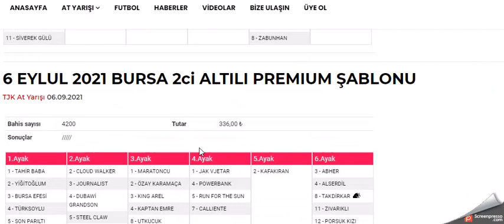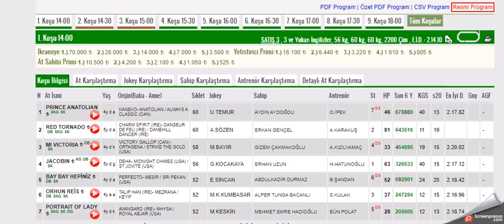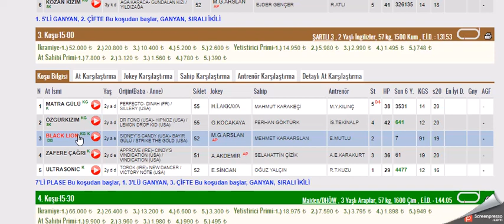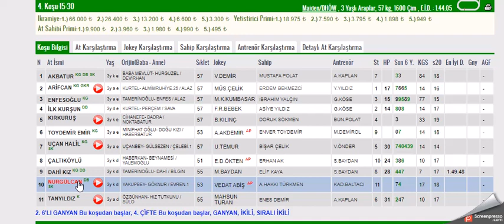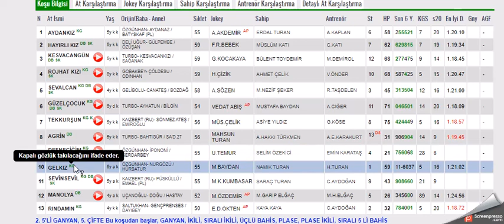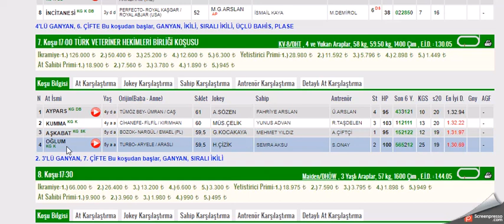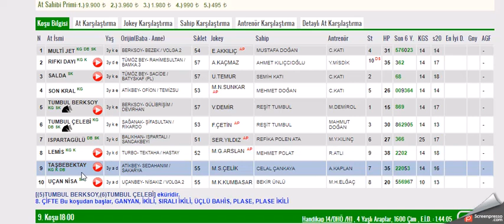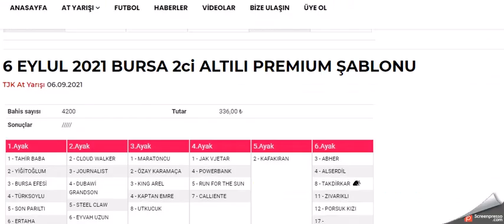7 EYLUL 2021 ANKARA 1. VE 2. ALTILI GANYAN TAHMINLERI-TJK AT YARIŞLARI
#7 EYLÜL 2021  ANKARA  6'LI GANYAN TAHMİNİ
#7 EYLUL 2021  ANKARA  1. VE 2. 6'LI GANYAN TAHMİNİ
#7 EYLUL 2021  ANKARA at yarışı tahminleri,
#7 EYLUL 2021  ANKARA Çarşamba cuma Pazar  1.altılı ganyan tahminleri, 2.altılı ganyan tahminleri,
tjk 7 EYLUL 2021 ANKARA at yarışı yorumları,
#7 EYLUL 2021  ANKARA altılı ganyan yorumları,
#7 EYLUL 2021  ANKARA altılı tahminleri,
#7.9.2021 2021  ANKARA Cumartesi pazar cuma     akşam at yarışı tahminleri,
#7 EYLUL 2021  ANKARA cumartesi pazar  çarşamba cuma pazar  KOCAELİ  altılı ganyan yorumları,
# ANKARA KOŞULARI,
AKŞAM YARIŞLARI,
yabancı yarışlar,
tjk yabancı,